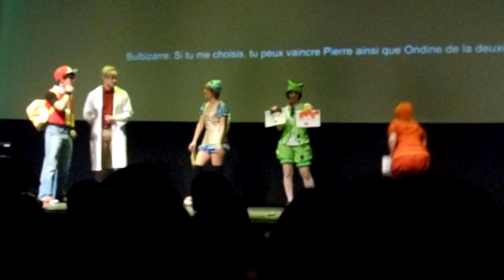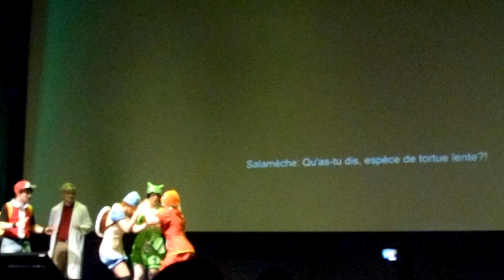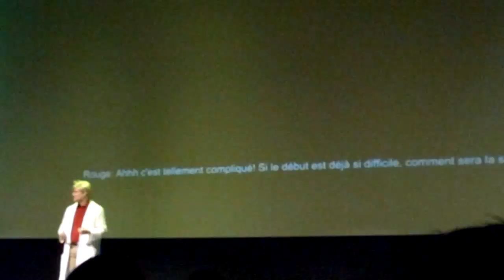Pokemon Cosplay - Polymanga 2013 - Dimanche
Prestation cosplay d'un groupe pokémon, a polymanga